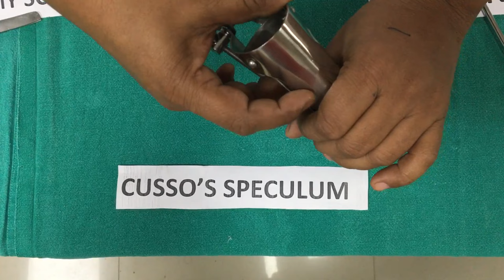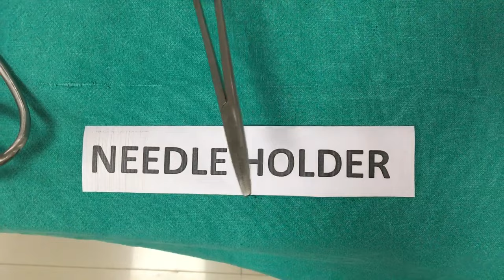INSTRUMENTS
Instruments useful for BAMS students (PTSR)